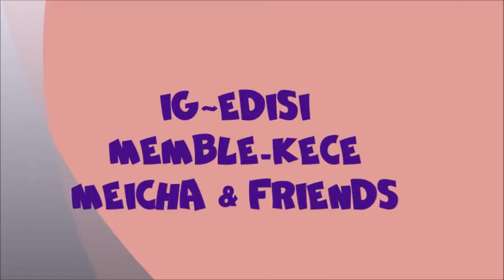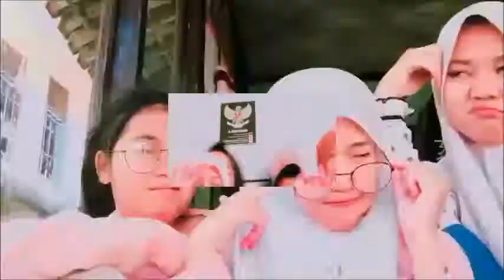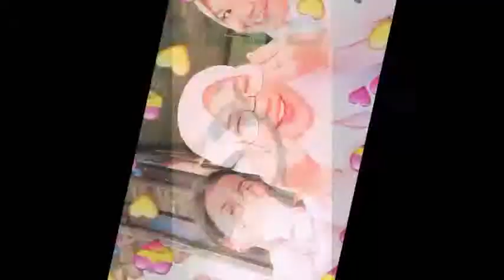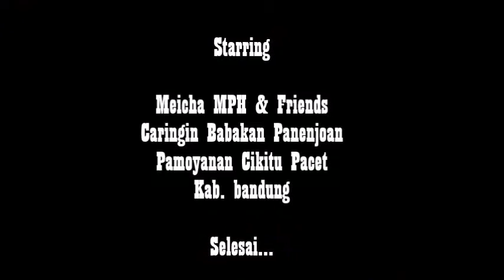IG MK Meiciha MPH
Storyboars Klip Instagram edisi Memble Kece Meicha MPH & Fiends
Anak-anak Gaul Babakan caringin Pamoyanan Cikitu Pacet Kab. Bandung